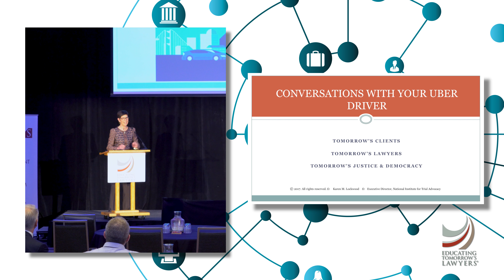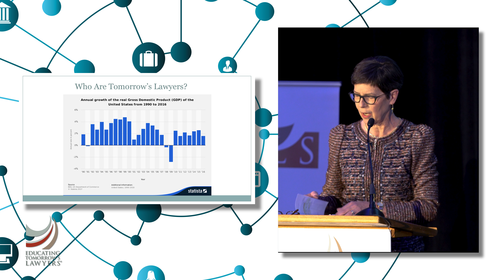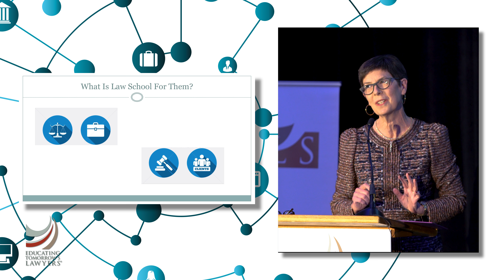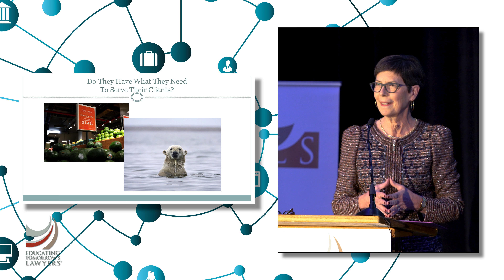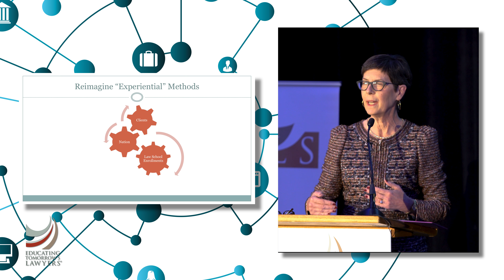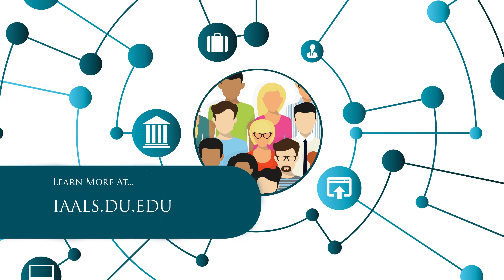Karen Lockwood: Tomorrow's Clients, Tomorrow's Lawyers, Tomorrow's Justice and Democracy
Karen Lockwood, Executive Director of the National Institute for Trial Advocacy (NITA), suggests that law schools can encourage students to engage and listen more – not just in class, but out in the world, to potential clients and users of the system.